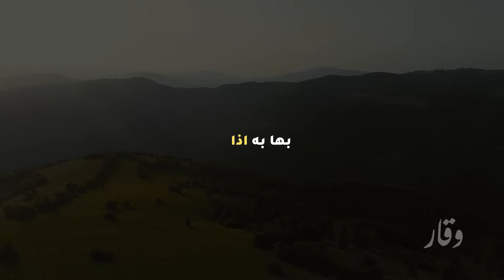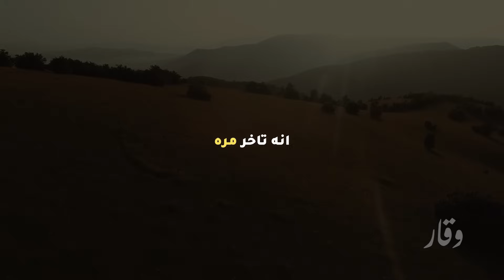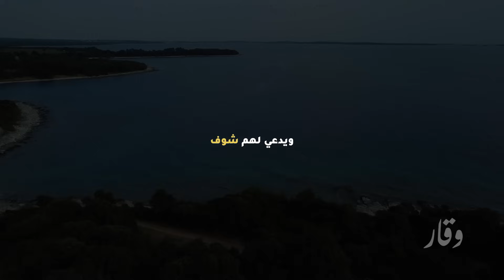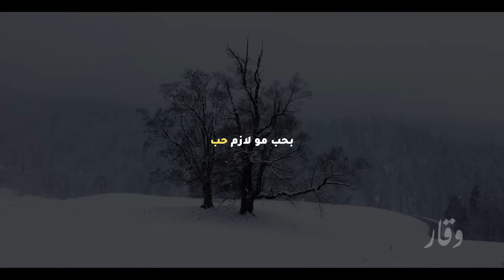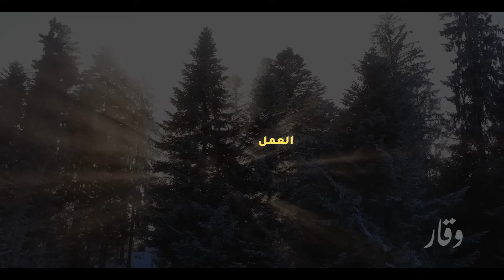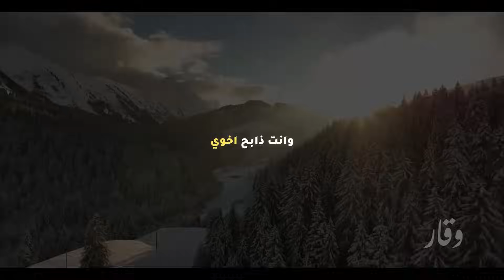هذا الصنف من الناس اقطع علاقتك معه مهما كانت علاقتك معه قوية - ياسر الحزيمي